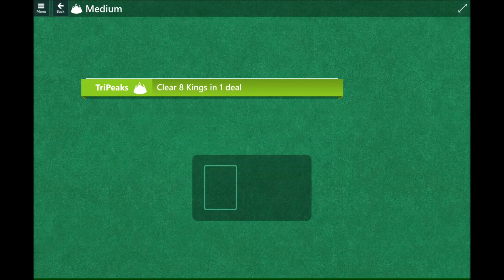Microsoft Solitaire Collection Daily Challenges 2023 4 22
Complete plays of Microsoft Solitaire Collection Daily Challenges on April 22, 2023

Challenges:

Klondike Clear Diamond 8 0:01
Spider Complete 2 stacks 0:45
FreeCell Clear Heart 7 1:16
TriPeaks Clear 8 Kings 2:16